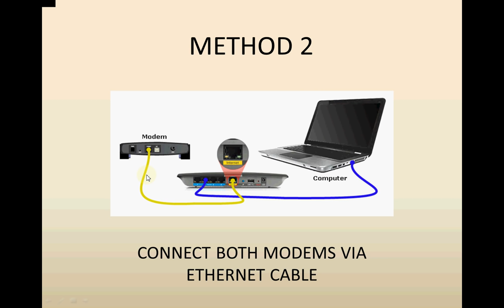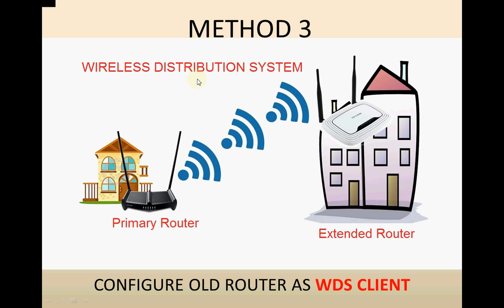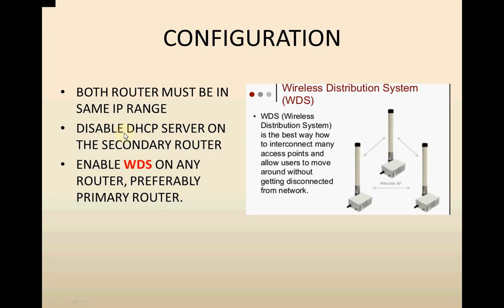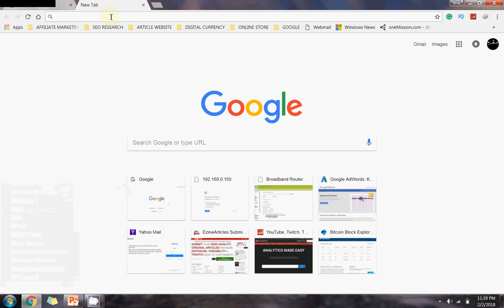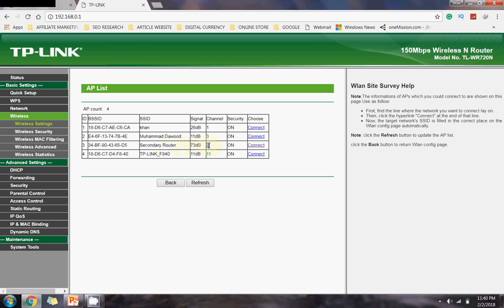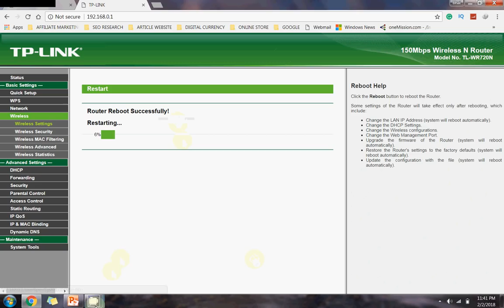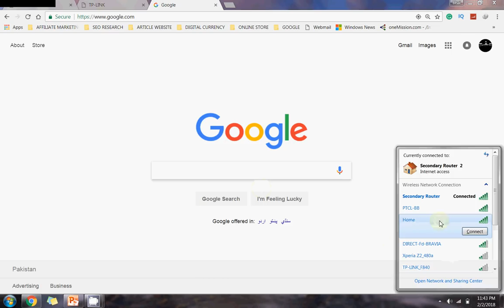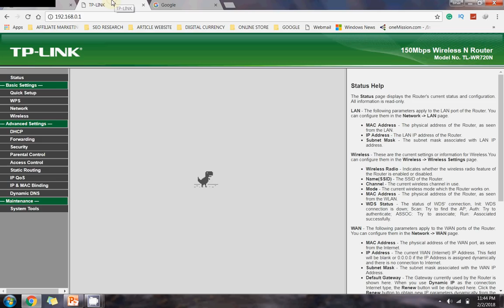How To Connect Two Routers Without Cable To Extend Wifi Range Wireless Distribution System Explained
How To Connect Two Routers Without Cable (Wireless Distribution System Explained)

How To Bridge Routers

Hello friends, in this video you will see that how to Connect Two Routers Wirelessly To Extend Wifi Range. Connecting cables between modems is a much difficult task because of its look after.

wireless bridge settings are available in any update modem or router. It can be easily configured and used.

This method will help you to increase wifi range up to 100% of your existing wifi range.

WDS (Wireless Distribution System) is the best way to interconnect multiple access points and allow users to move around without getting disconnected from the network.

We used a TP-Link device in this video as a reference to configuring WDS. A TP-Link wireless distribution system extends wifi range up to double your existing range. the Tplink wireless distribution system is an easy way to extend wifi range.

WDS requires only 3 simple steps to connect both wireless routers.

1. Both routers must be in the same IP range
2. Disable DHCP server on the secondary router
3. Enable WDS on any router, preferably the primary router.

To configure WDS on the primary router, Go to wireless settings Enable WDS --- Click Survey and select your desired Wifi network.

You can connect multiple access points and form a long-range network.